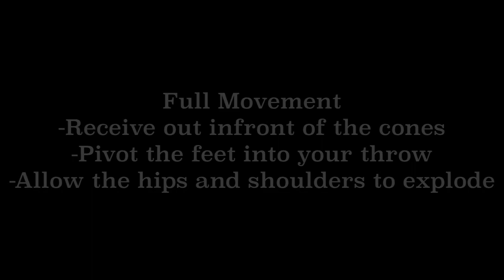Softball Infield Fundamental Work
These drills cover basic infield fundamental work as well as glove control. Fielding a mixture of short hops and regular ground balls is a great way to focus on reaction time.

Featured player: Mia Cascio (2024 - uncommitted)

Link to the cones used in this drill